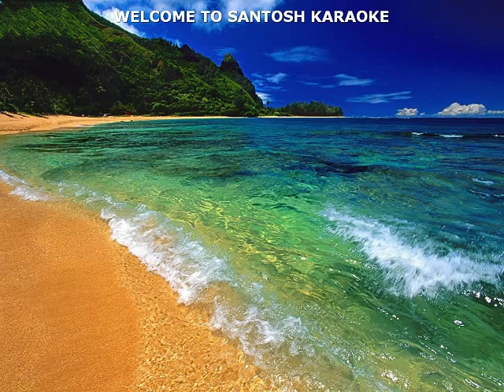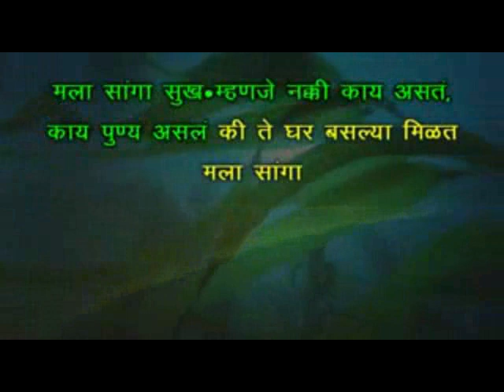225 Mala saanga sukh mhanje nakki Eka lagnachi Goshta Prashant Damle altered karaoke track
original track below